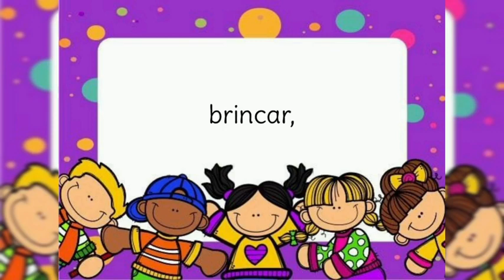mensagem recesso 2021